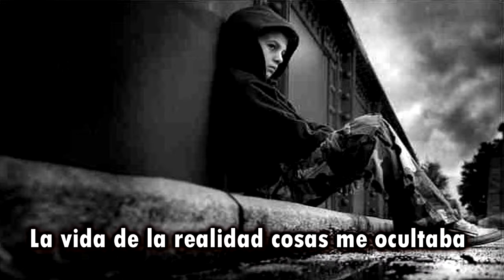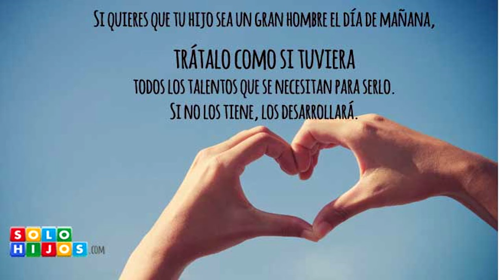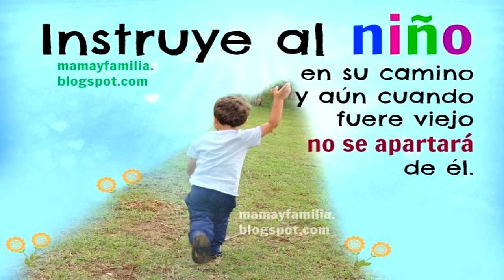Quisiera Entender Mc Argueta Ft Vacci (Letra) (Rap Conciencia)